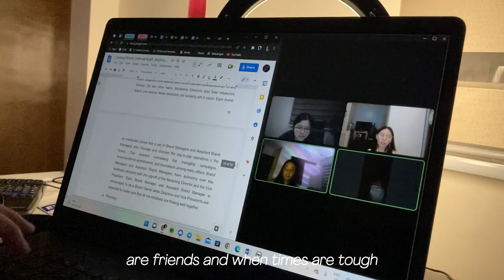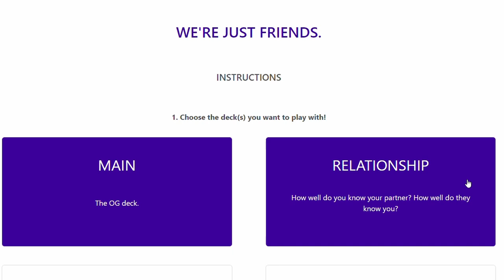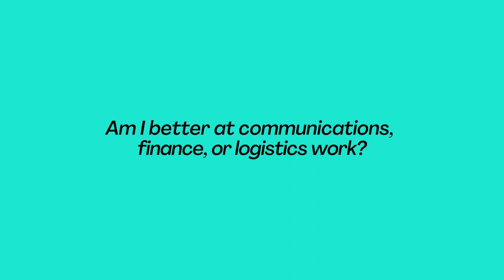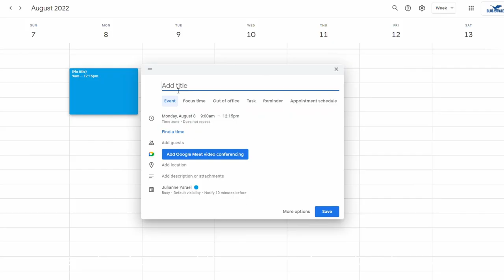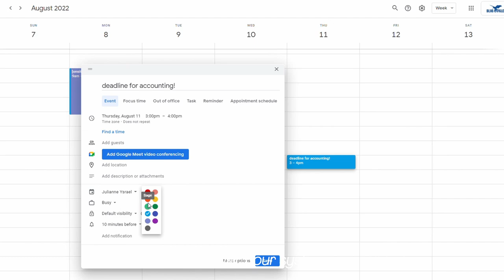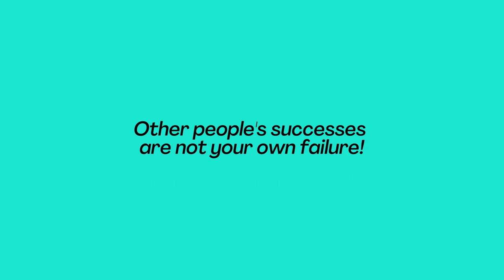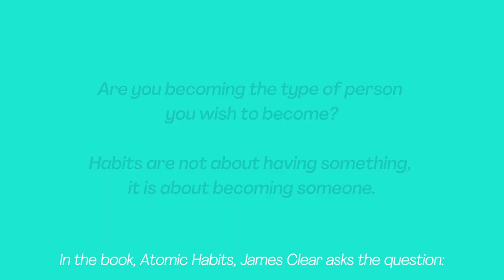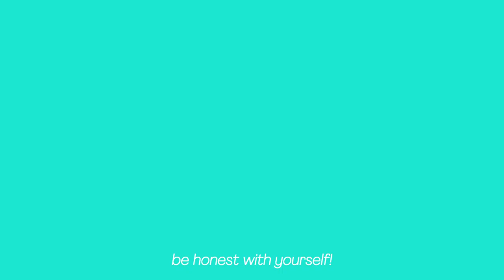honest college advice to thrive and survive (philippines)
it's back to school season and what better way to kick it off than with a classic college advice video!! the advice given here may obviously NOT apply to everyone's course but do take the advice that you might need and use it in your own life if it helps :)) hope that you found some value in this 12-minute talking session of mine hehe

age? 19 (born '03)
college student? yes! currently studying in admu (bs ite)

hello, i am jules!! and this youtube channel is a small passion project of mine, i hope you enjoy my videos as much as i enjoy making them :)) and if ur reading this message at the moment, i hope ur doing well XD

subcount: 93 HAHAH